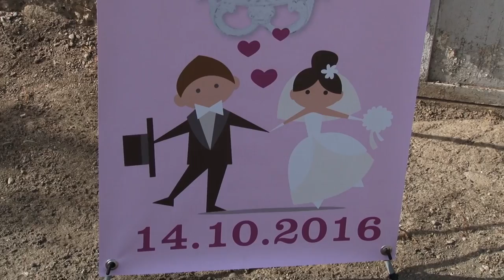Wedding Day (David & Tatevik) HD